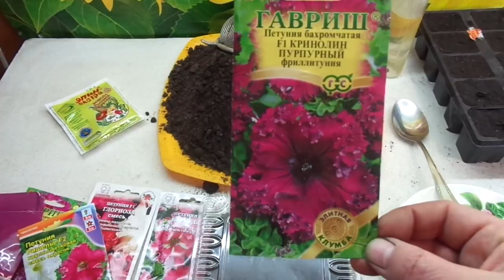ПЕТУНИЯ. ПОСЕВ ПРОСТЫХ СЕМЯН МЕТОДОМ "ПОСОЛА". Ольга Чернова.